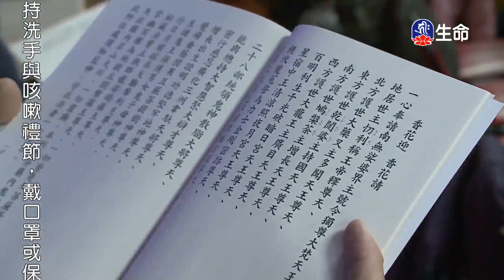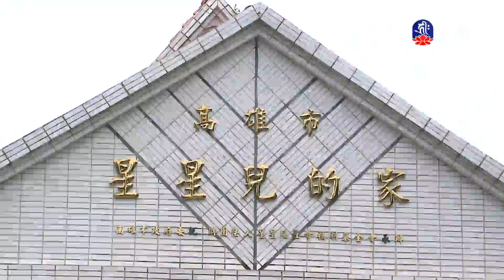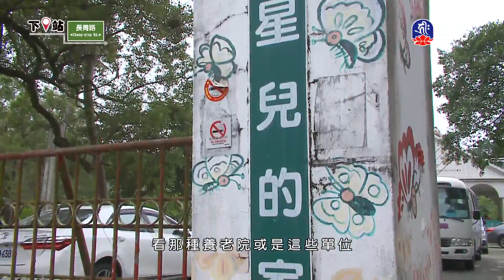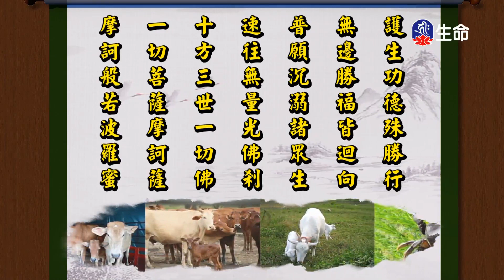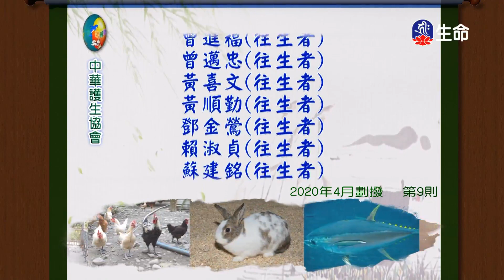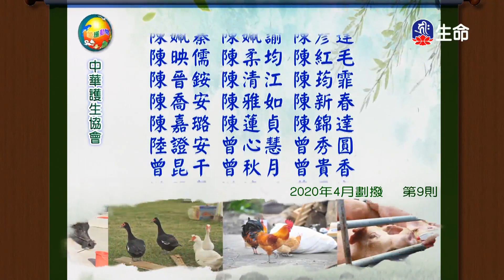調伏自心佛學問答_海濤法師般若講座_(lifetv_20210216_06:00)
海濤法師般若講座_調伏自心佛學問答。